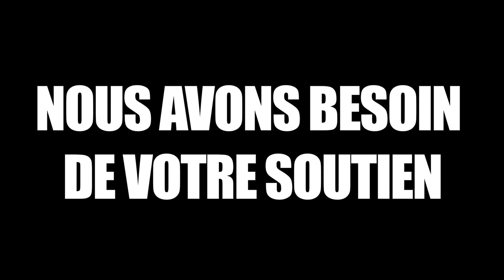Le 4 juin, ensemble, faisons bouger E-T-A-I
Le premier tour des élections des instances représentatives du personnel ETAI se tient le 4 juin. Les candidats Info’Com-CGT abordent ces élections dans une configuration nouvelle. En effet, cette année, nous avons choisi d’ouvrir notre liste au Syndicat national des journalistes (SNJ), avec lequel nous travaillons depuis quatre ans, et à des salariés non syndiqués qui ont fait le choix de nous rejoindre. Notre liste est constituée de femmes et d'hommes appréciés, implantés dans leur environnement de travail, des bénévoles motivés dont le seul but, s’ils sont élus, sera d’œuvrer à la défense des droits des salariés à ETAI.

Retrouvez le bilan du mandat de nos élus sortants, le programme de la liste Info’Com CGT et SNJ, constituée de salariés syndiqués et non syndiqués